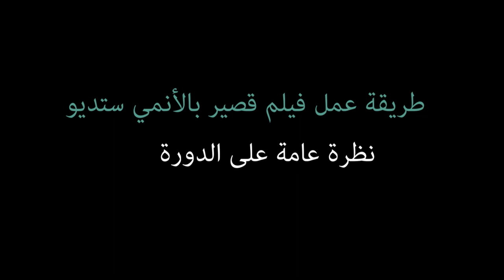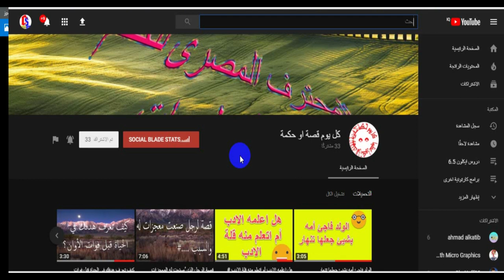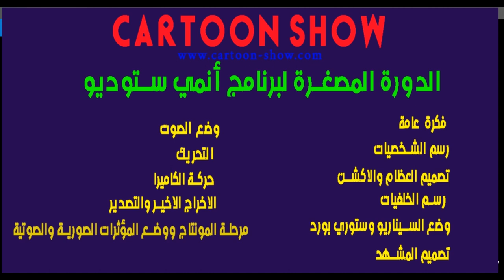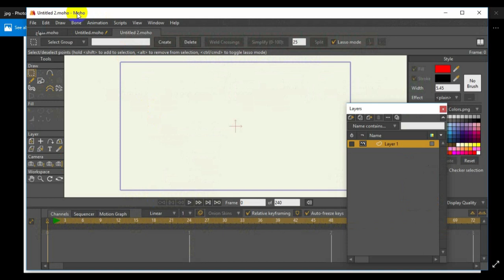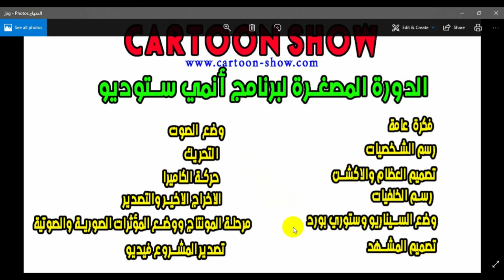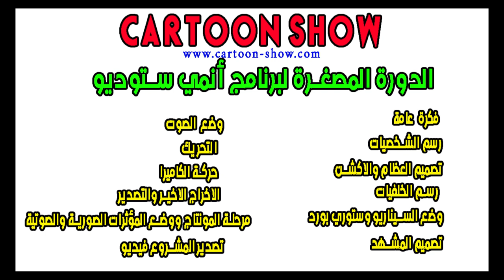001 طريقة عمل فيلم قصير بالأنمى ستديو | نظرة عامة | cartoon show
001 طريقة عمل فيلم قصير بالأنمى ستديو | نظرة عامة |  cartoon show
cartoon show
Keshmesha (Laughter)
الموقع الالكتروني:
cartoon_show9
حسابنا في تويتر: